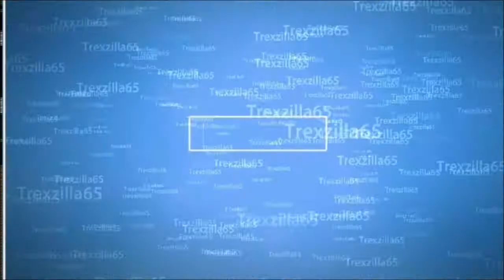Minecraft Modded Survival episode 27. Carts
Hey guys. In this episode of Minecraft Modded Survival I start to try out steve's carts. Lets see what the mod changed since the last time I saw it.